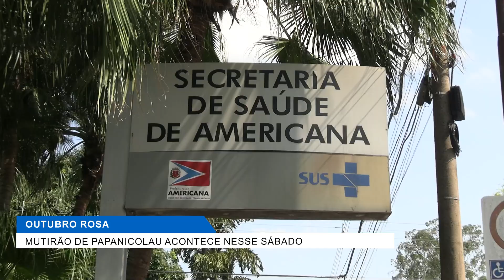OUTUBRO ROSASANTA BÁRBARA CONTINUA COM AÇÕES DE CONSCIENTIZAÇÃO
REPORTAGEM: NAYARA LOURENÇO